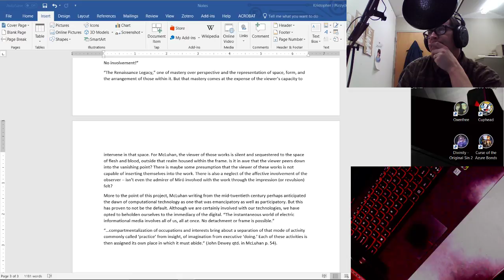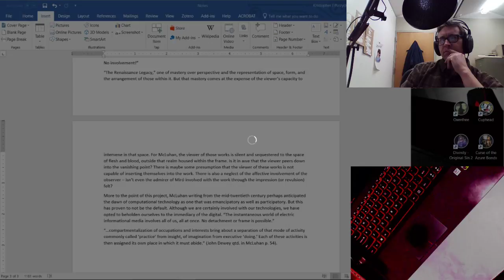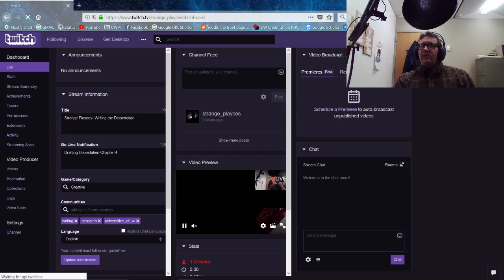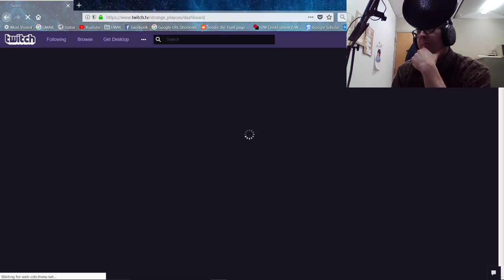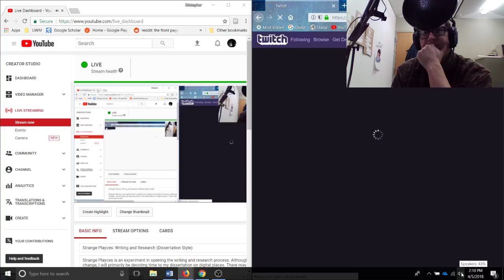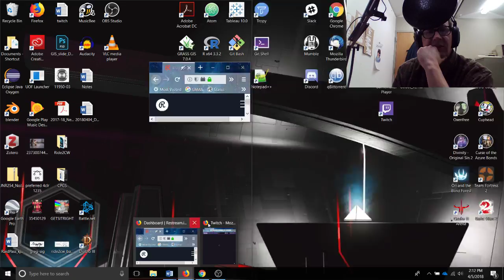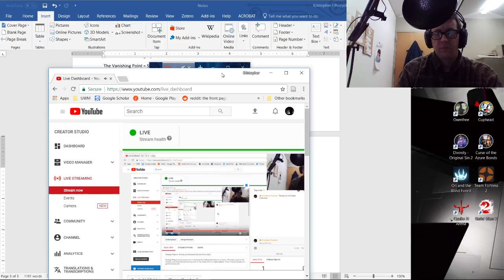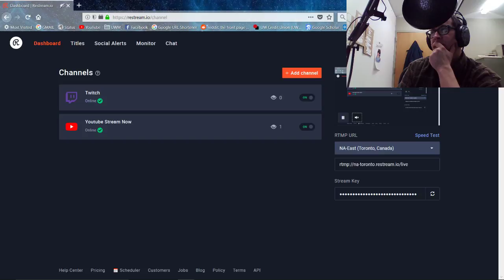Strange Playces: Writing the Dissertation